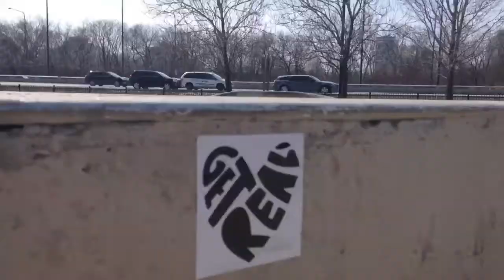31ST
Jona, Joe, and myself went and rolled around 31st a bit yesterday. Here's what happened. 31ST Skatepark

Filmed and edited by Adam Bazydlo